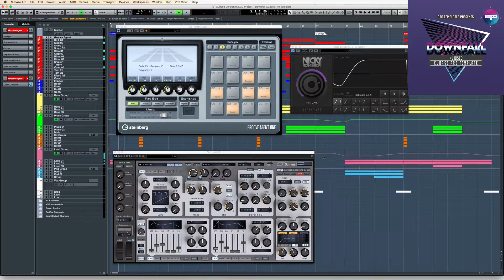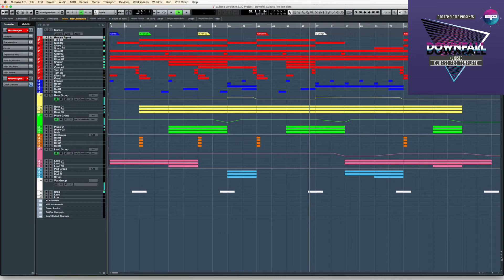Nu Disco Cubase Template Downfall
Genre: Nu Disco
BPM: 123
Instruments/effects : Spire v1.1.19,Kickstart 1.0.9,FabFilter Pro-L 1.13
Produced: By Fisun
DAW: Cubase Pro 6/7/8/9
Vocal: only preview not included